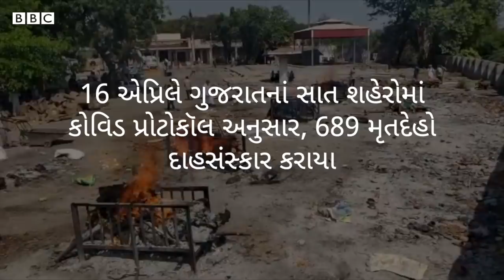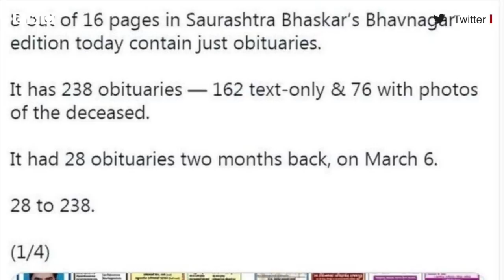ગુજરાતમાં કોરોનાના સરકારી આંકડા ખોટા હોવાની કેવી રીતે પોલ ખૂલી? Corona update India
આ ટીમ મૃતકોના આંકડાઓ પર નજર રાખવા લાગી. એ દિવસથી ગુજરાતના આ 98 વર્ષ જૂના અખબારે કોરોનાને કારણે રોજ મૃત્યુ પામતા લોકોનો આંકડો પ્રકાશિત કરવાનો શરૂ કર્યો.
'સંદેશ' અખબાર જે આંકડા આપતું હતું, એ સરકારી આંકડાઓથી અનેક ગણા વધારે હતા. રાજેશ પાઠક કહે છે, "હૉસ્પિટલોમાં અમારાં સૂત્રો છે અને સરકારે અમારા એક પણ રિપોર્ટને હજુ સુધી ફગાવ્યો નથી. તેમ છતાં અમે સમાચારના મૂળમાં જઈને પુષ્ટિ કરીએ છીએ."

તમે અમારી સાથે જોડાઈ શકો છો :

JioChat Channel : BBC Gujarati
ShareChat : bbcnewsgujarati